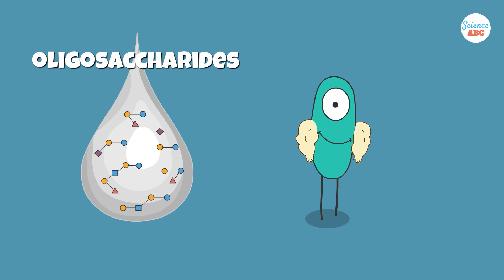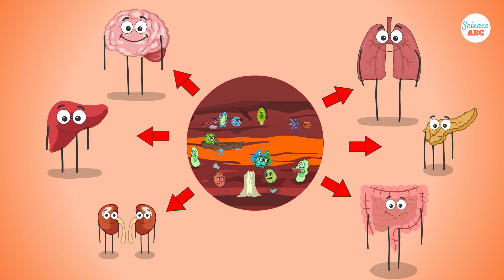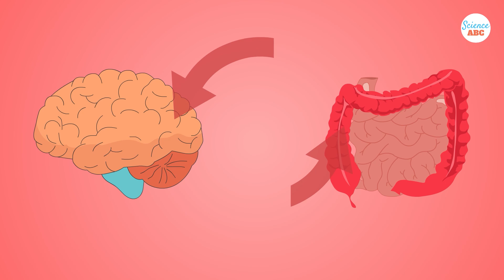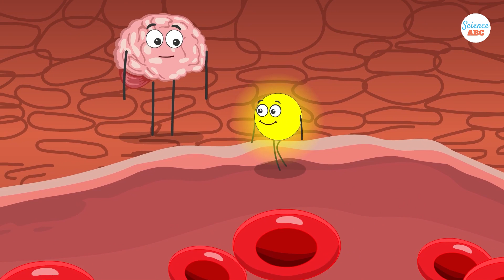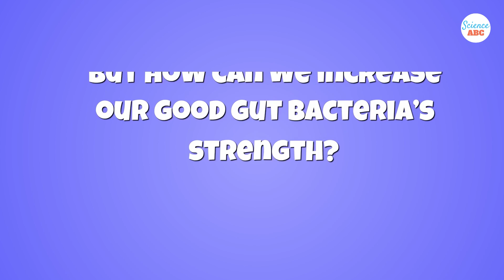Gut Microbiome Explained in Simple Words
The gut microbiome are the trillions of microorganisms – primarily bacteria, but also fungi, viruses and protists – that live inside your digestive system. Scientists are discovering that these microbes are vital for us to live healthy lives. They help us digest food and provide us with nutrients, they can modulate our mood and help us sleep better, and they even help the immune system do their job better.

Gut bacteria are those bacteria that live inside the digestive system of all animals, including humans. We’ve found that these bacteria are crucial to our health, both physical and mental. They help us digest food, provide us with nutrients and help us fend of pathogenic bacteria.

Simply put – gut bacteria, also known as the gut microbiota, are the bacteria present in our bodies lined across the inner walls of our gastrointestinal tract. There are about 300-500 bacterial species in the human gut with their average population being 100 trillion. That’s enough to fill twelve thousand, six hundred and fifty-eight Earths at our current population. Initially, that was thought to be ten times the number of human cells in our body but new research suggests the ratio of bacterial cells to human cells could be 1.3:1.